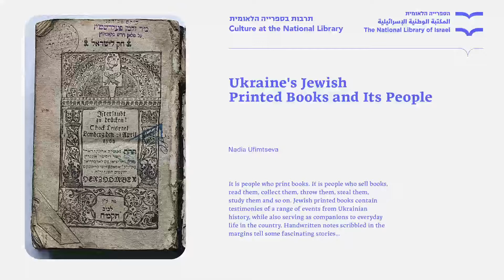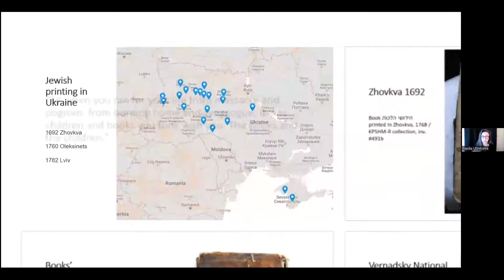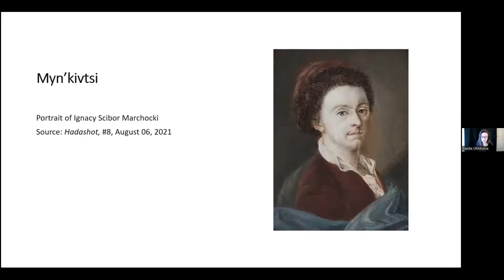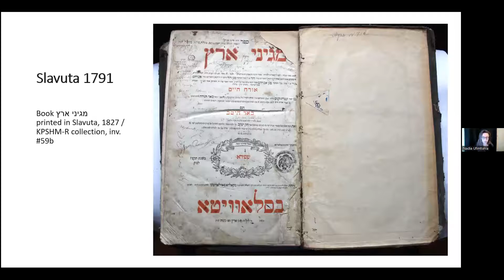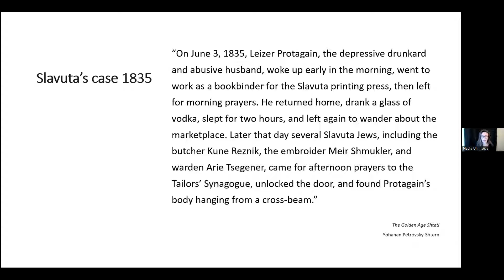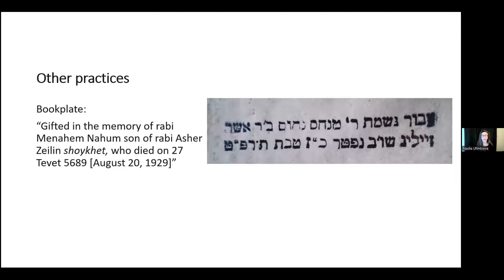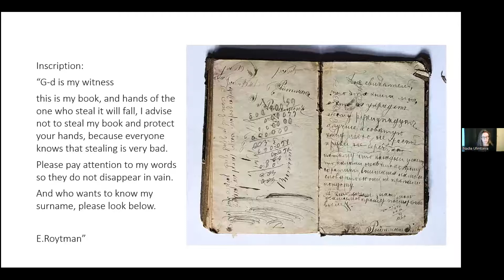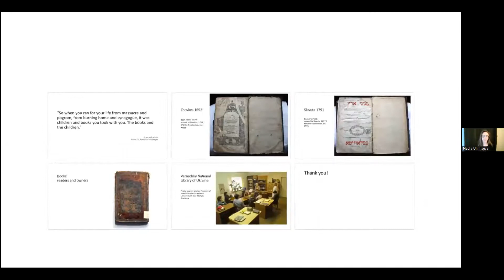Jewish printed books in Ukraine and their people. Mrs. Nadia Ufimtseva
Jewish printed books in Ukraine and their people
/ Ukrainin-Jewish Voices series. Mrs. Nadia Ufimtseva, National University of Kyiv-Mohyla